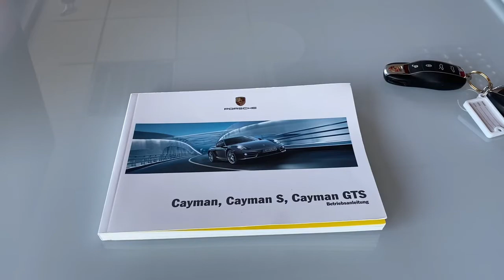Porsche Cayman (981) GTS Blanc